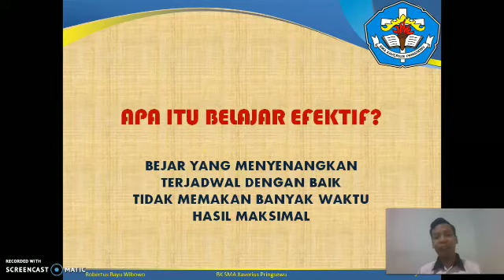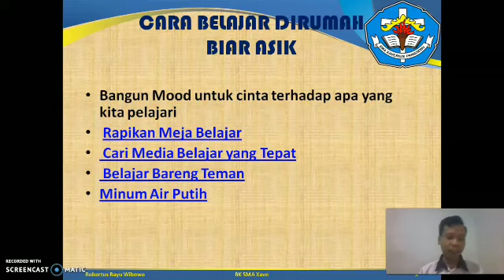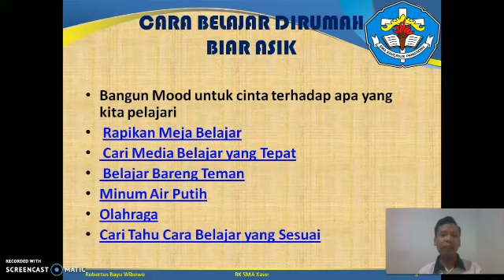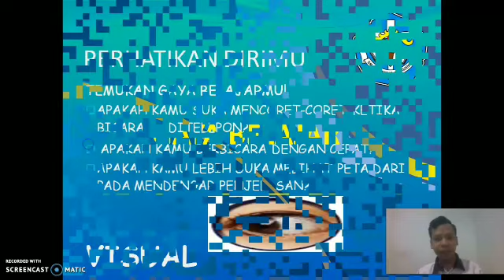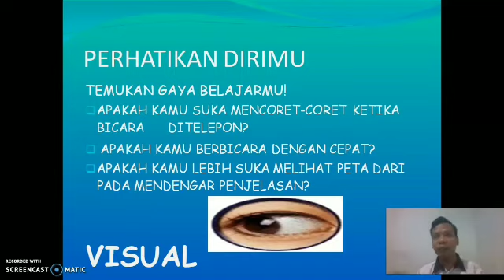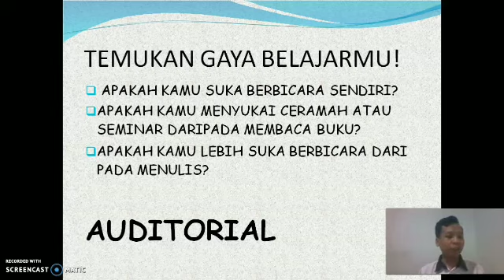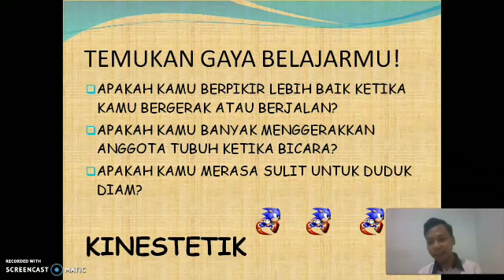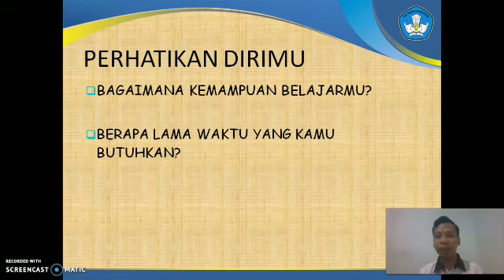Belajar Mandiri yang Efektif Di Masa Pandemi Covid-19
Video ini berisi tentang tips Belajar Mandiri yang Efektif
Di Masa Pandemi Covid-19 agar tidak bosan dan belajar serasa menyenangkan